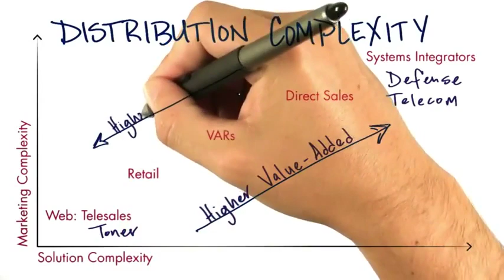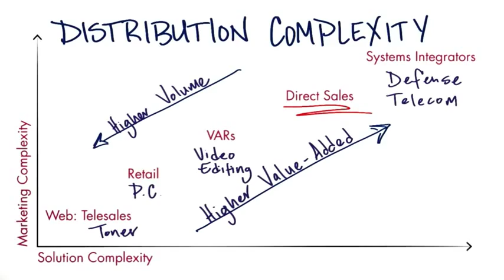B5 08 Distribution Complexity Solution